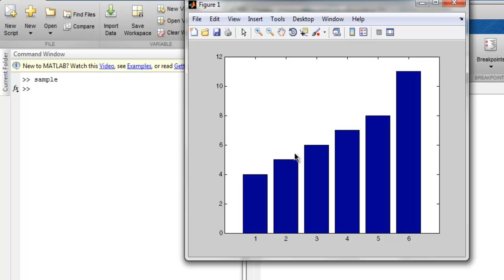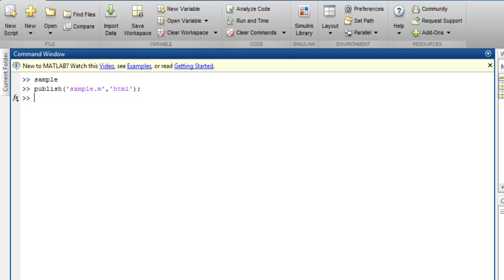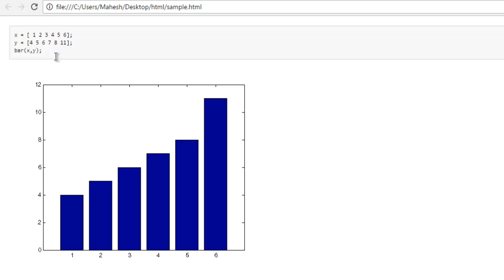MATLAB Publish Code to HTML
Learn how to Publish Code to HTML in MATLAB.